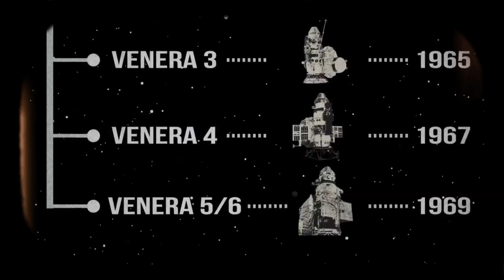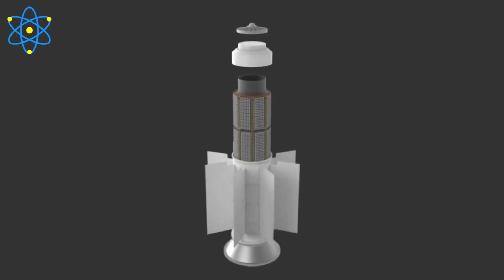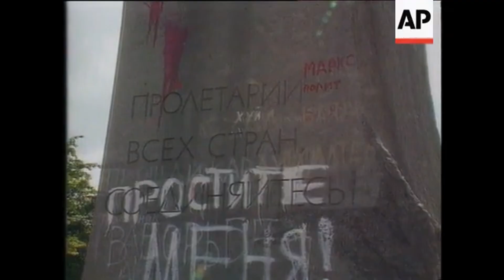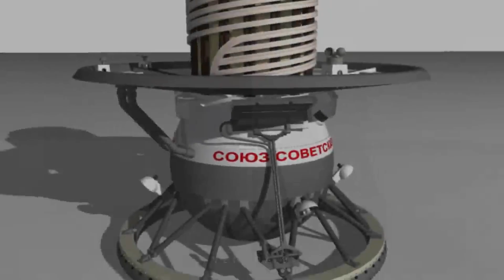VENERA: The Soviet’s Deadly Stubbornness in Conquering Venus!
A day on the `venus planet` is longer than its year, and its extreme conditions make it a `hot planet` like no other. We dive into fascinating `venus facts`, exploring how the runaway `greenhouse effect` creates an inferno on its `surface of venus`. Discover what it would be like to visit, referencing past unmanned missions and the dangers of its harsh atmosphere.

In this video, we’ll dive into:
🔹 The crazy story behind the Soviet Union's Venera missions to Venus
🔹 Why Venus is hotter than Mercury, and what it’s like to land on a planet that’s basically a furnace
🔹 How Soviet engineers built space probes that could survive crushing pressure, extreme heat, and acid rain
🔹 What the Venera probes actually found on Venus' surface
🔹 The Venera 7's epic 23-minute survival on Venus — and what it taught us

It’s a tale of insane engineering, scientific determination, and a little bit of Cold War rivalry. But most of all, it’s about humanity's drive to explore the unknown — no matter the cost.

TIMESTAMPS:
00:00 - Venus' Extreme Conditions
02:05 - Soviet Union's Venus Missions
05:37 - Venus' Atmosphere Conditions
06:40 - Engineering Solutions for Landings on Venus
08:41 - Venera 7: The First Successful Landing
11:03 - Continuing Soviet Effort with Venera 8
12:17 - The Historic Photographs from Venera 9
14:27 - What Does the Sound of Venus Sound Like?
17:40 - The Cold War's Influence on Venus Exploration

So, what do you think? Was the Venera mission the Soviet Union’s biggest success? Or did it just prove Venus is way too dangerous for humans? 👽🔥